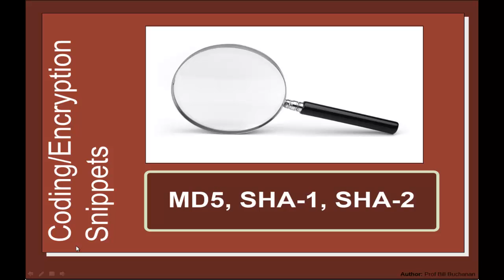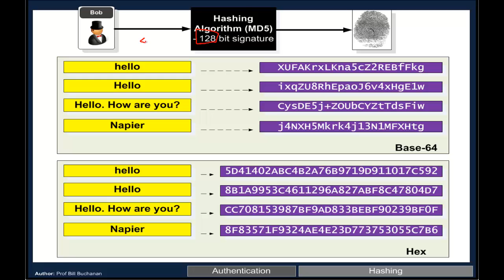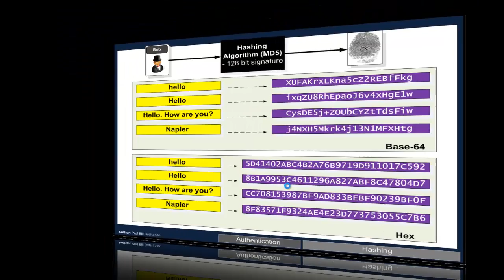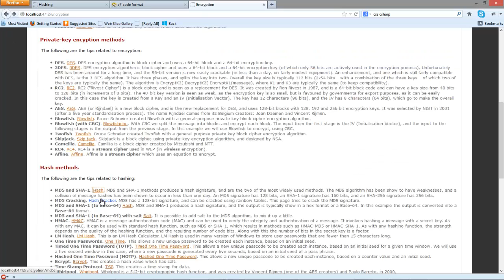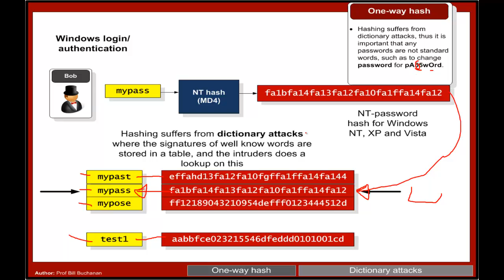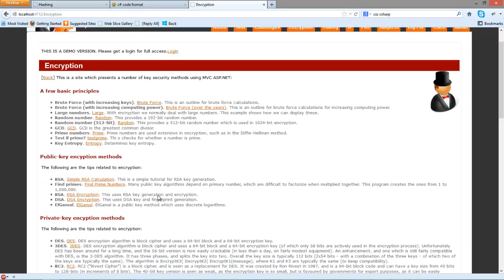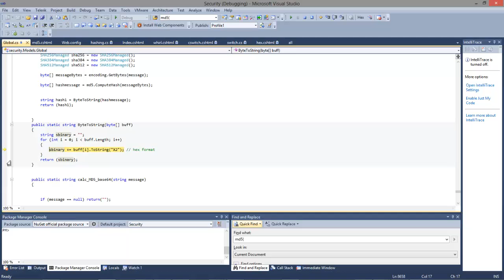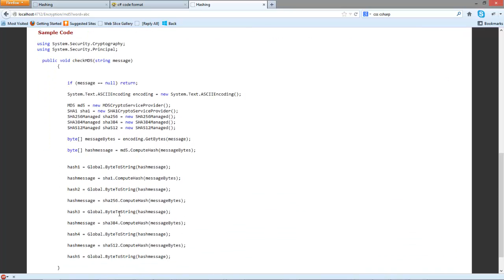Security Snippets: MD5, SHA-1 and SHA-2